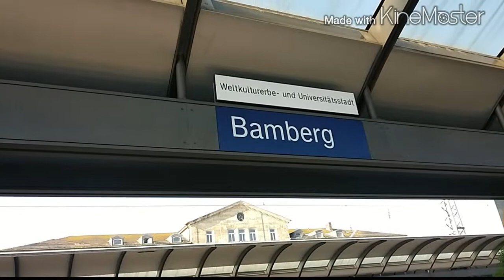Hauptbahnhof Hanau und Bamberg mit Blick aus dem ICE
Für Fans